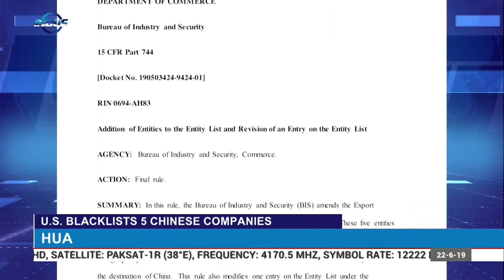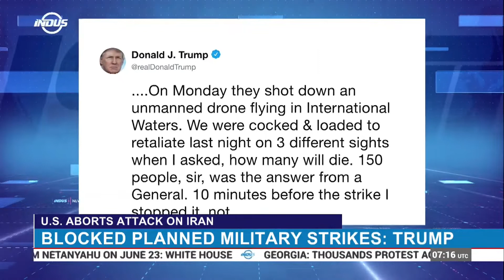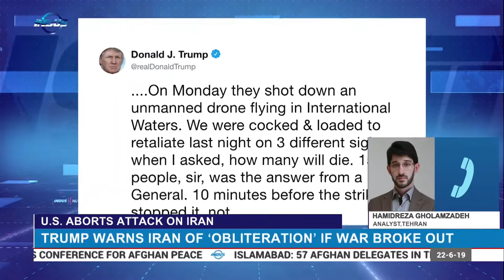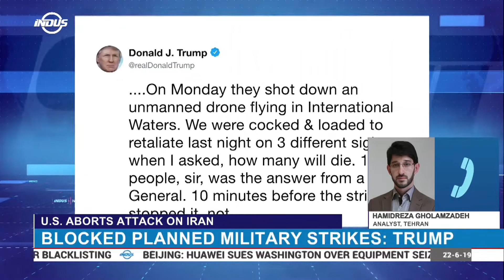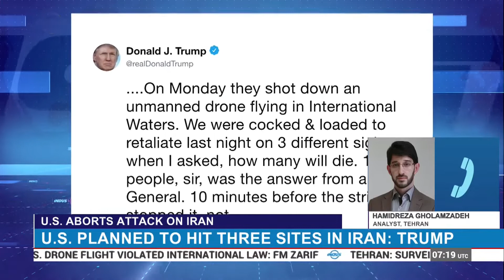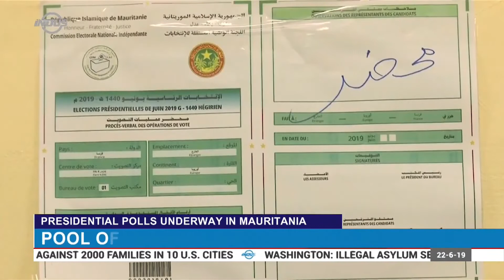Indus News Bulletin | 7:00 UTC | 22 June 2019